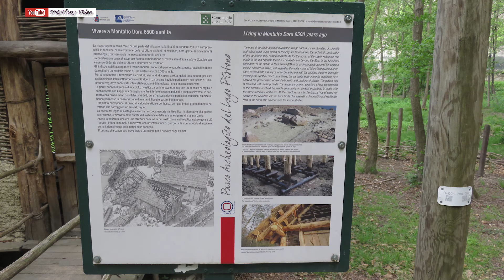Parco Archeologico del lago Pistono